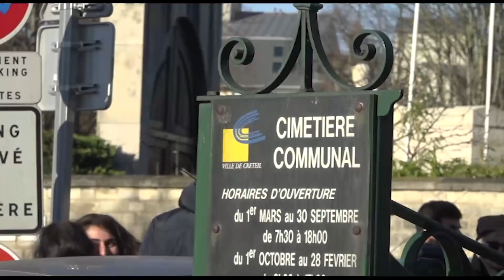زیر آسمان پاریس شنبه۱۹ بهمن